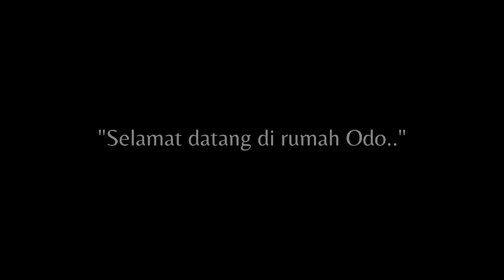Washing Machine Heart meme | [Wattpad] "I want friends" | ytmci (kinda lazy)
Hewo Chú💫
Welcome back